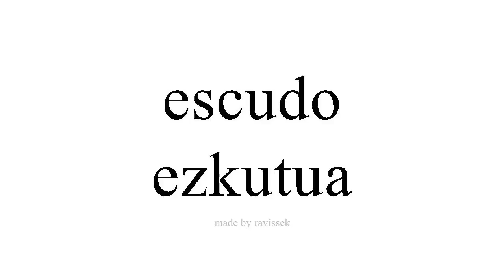Argibide Espainiako ezkutua